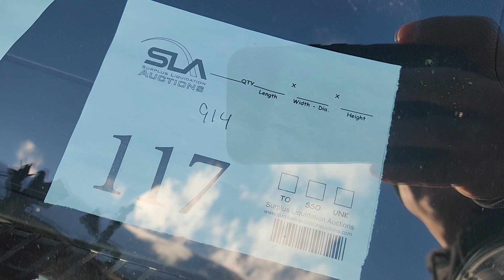2016 Ford Taurus Police Interceptor